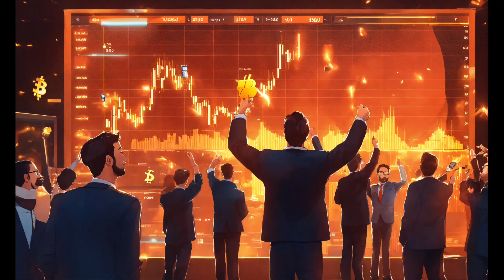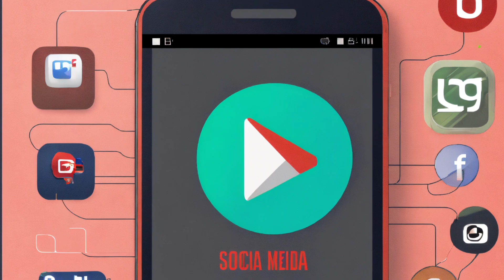The Dark Truth Behind Fantasy Sports & Betting Apps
How Online Betting & Fantasy Apps Fool You! The Dark Business Model Exposed

1. Online betting scams
2. Fantasy sports apps business model
3. How betting apps trick users
4. Online gambling dangers
5. Fantasy sports app fraud
6. Betting apps exposed
7. Dark side of online betting
8. Fantasy league scams
9. How fantasy apps make money
10. Betting apps business secrets
11. How betting companies fool users
12. Online betting addiction
13. Fantasy sports apps scam
14. Betting apps business model
15. Fantasy sports app tricks
16. Online betting fraud
17. How fantasy apps exploit users
18. Hidden truths of online betting
19. Betting companies business strategy
20. Fantasy app money-making methods